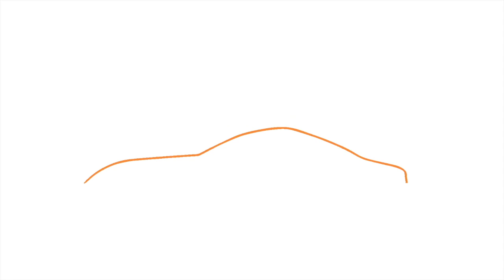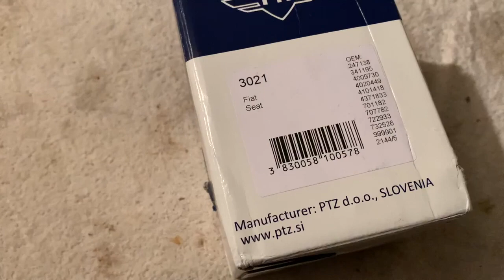Fičko ima problem!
Primož se je sam lotil menjave črpalke goriva!